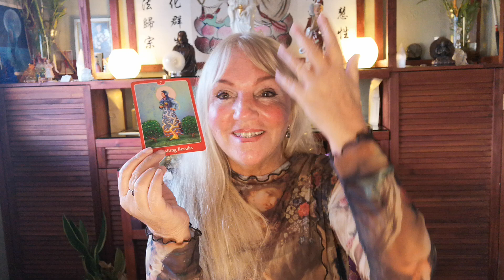Powerful Cosmic, Numerical and Magical Gateway open